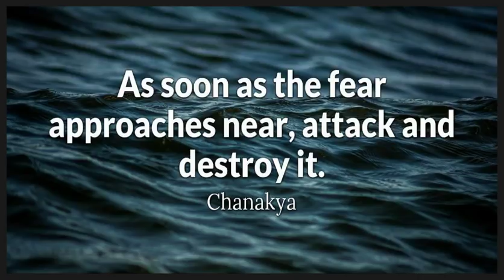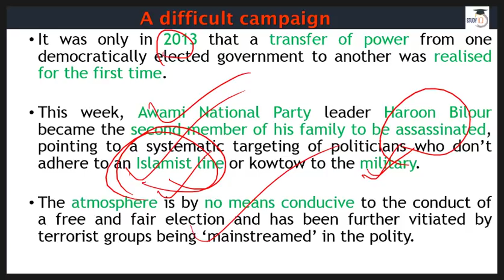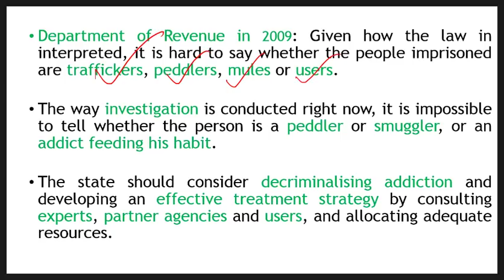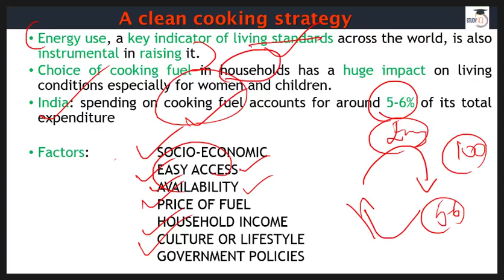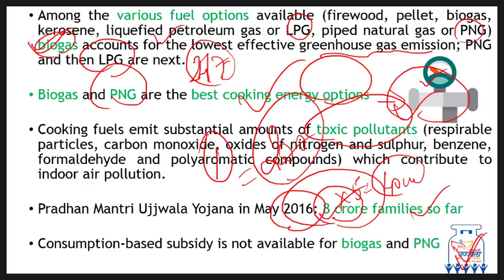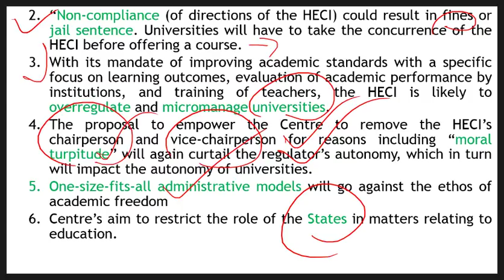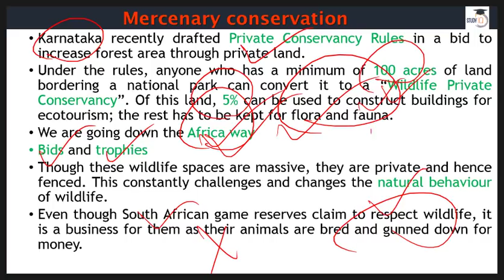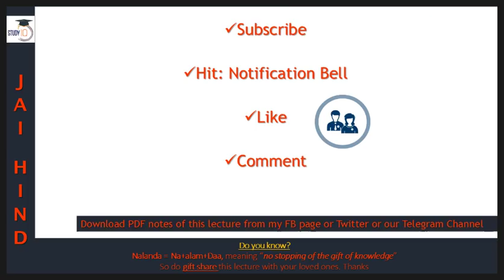English 12 July 2018 - The Hindu Editorial News Paper Analysis - [UPSC/SSC/IBPS] Current affairs